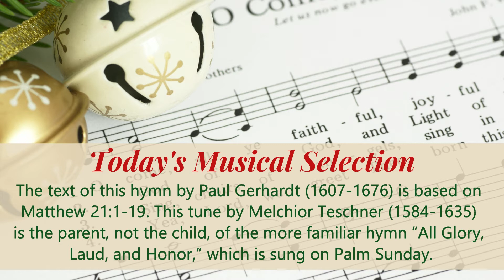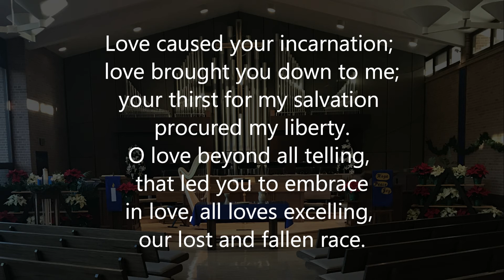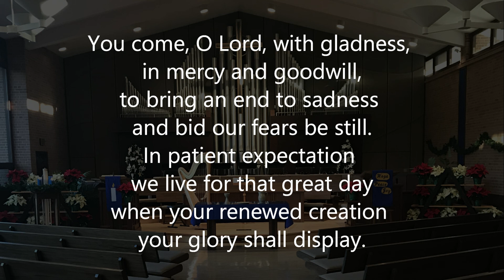HWC 12 4 O Lord How Shall I Meet You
Joe Chrisman, Minister of Music